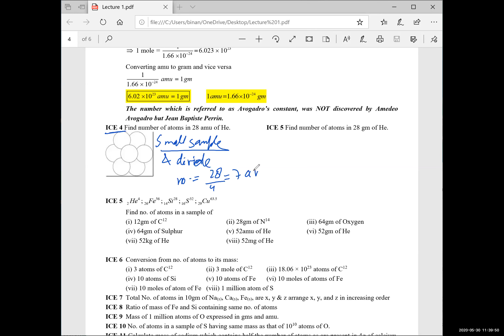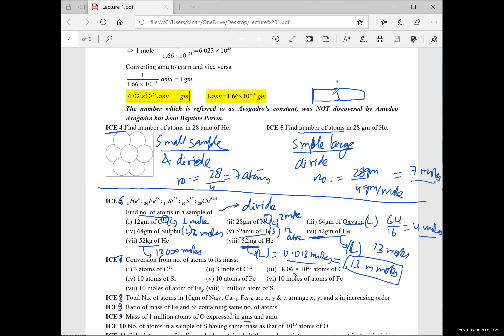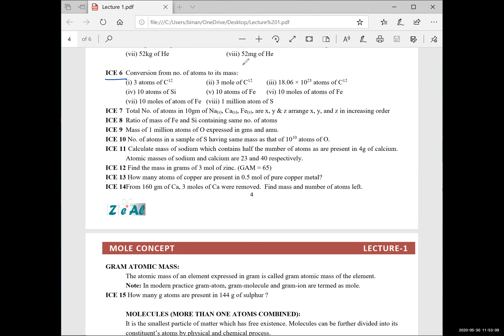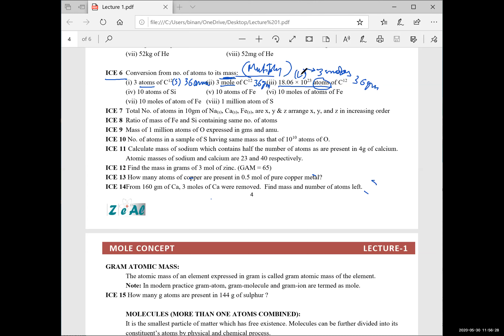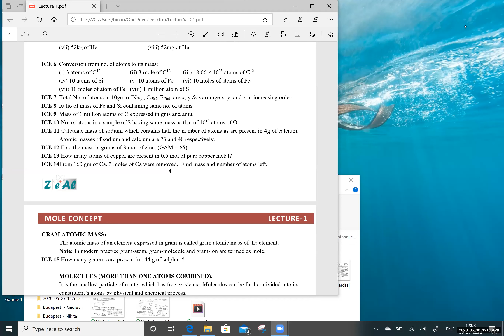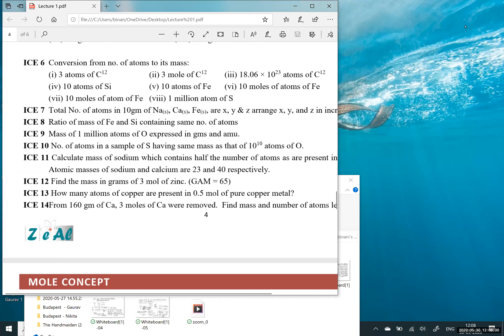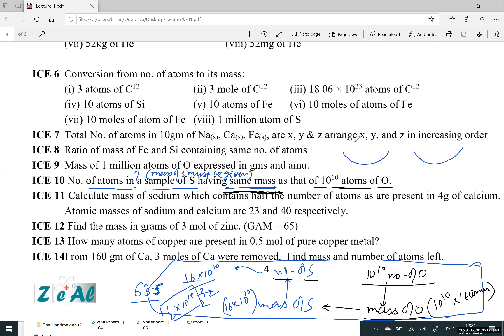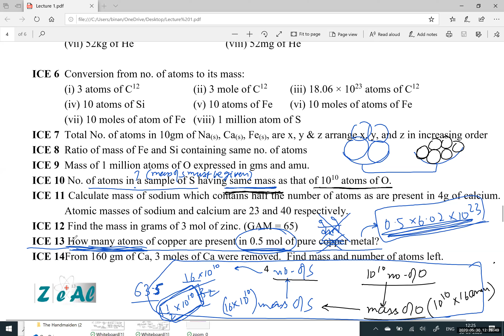Zeal Chemistry mole concept 2 lecture by Gaurav Sir 30/05/2020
Chemistry lecture by IIT faculty Gaurav Binani Sir